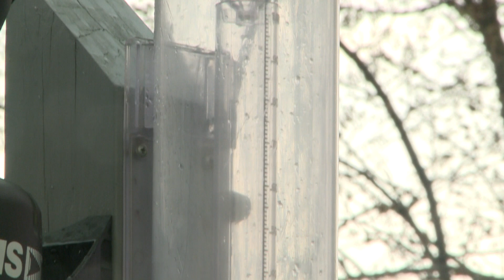CoCoRaHS Weather Observer Training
CoCoRaHS training is coming up